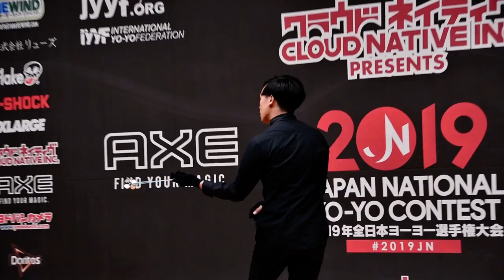Film by C3yoyodesign 2019JN Final 5A 2nd Hideo Ishida